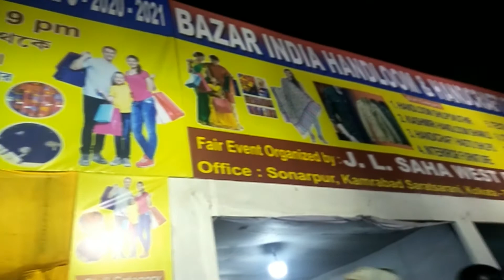Bosepukur mela 2021 # মেলা থেকে কি কি কিনলাম